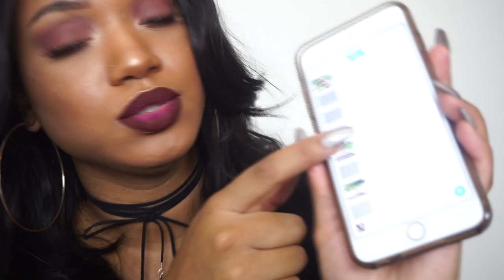My Weight Loss Journey | Part One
He guys! I uploaded this video because I am not perfect, and I wanted to let you guys know that! Everybody is not a size 2, and that is perfectly okay. I am not happy with my body, and instead of complaining any longer, I want to fix it! If you lack motivation like me, let's do this together! Let's motivate each other! I hope you guys enjoy this video, because there are more coming! I WILL BE SLIMTHICK by my birthday (Oct. 3rd) ! lol.
** Any negative comments will be deleted and you will get blocked (: **

Founder of 3S |
ABBY ESBENSHADE

3S TOTAL PACKAGE | $50 PER MONTH (WORKOUT PLAN & DIET)
3S DIET | $39 PER MONTH (DIET ONLY)
NON-SUBSCRIPTION PACKAGE | $59.99